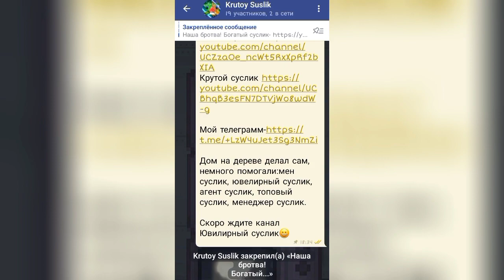Melon playground обнова парашут!!